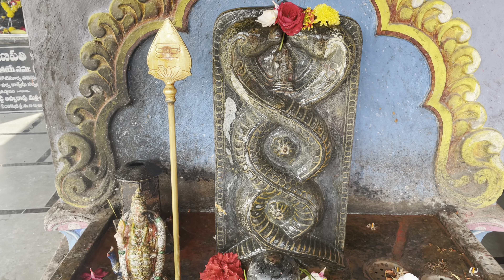Shivambu Bara Hanumanthudu 100 Years Temple Hyderabad